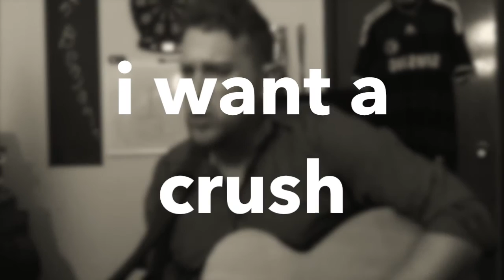Sean Benjamin - I Want to Fall in Love Again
"I Want to Fall in Love Again" new song by Sean Benjamin. For tour dates and more music go

Download the fully produced CD I Exist on iTunes, Amazon, Google Play or wherever music is sold.